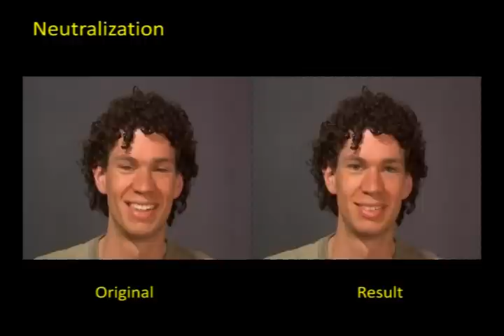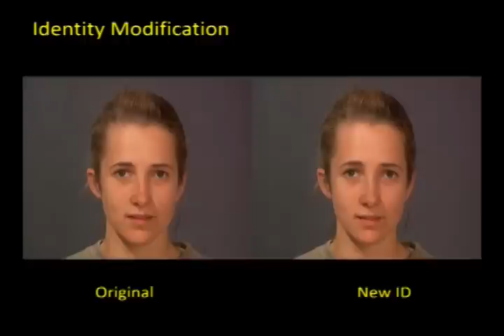Face expression editing in video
supplementary video of the CVPR 2012